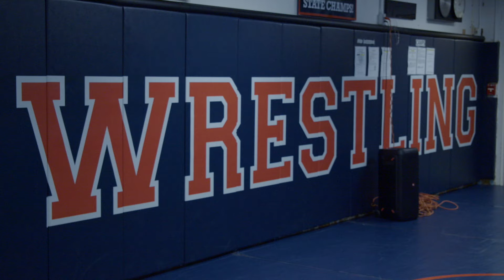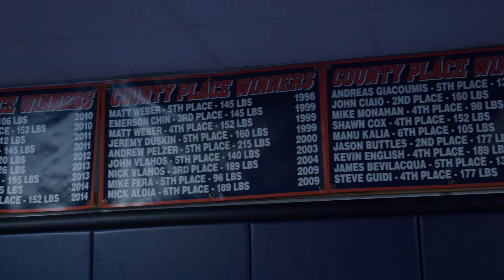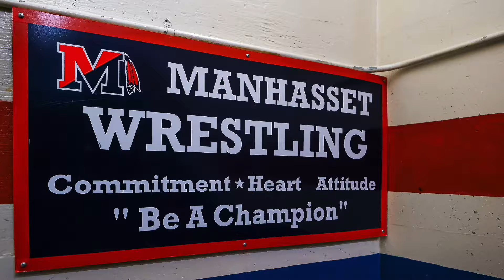'SET Sports - S3E22